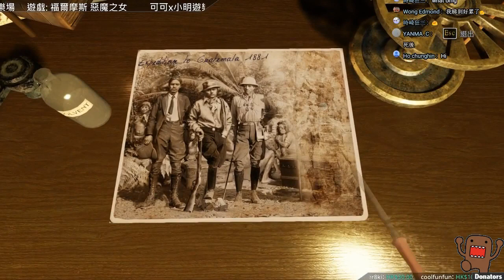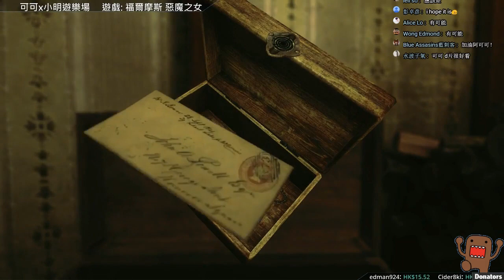【福爾摩斯:惡魔之女】偷拆鄰居愛麗斯信件 EP.2-2 - Sherlock Holmes: The Devil's Daughter 可可X小明直播精華 gameplay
最新一集福爾摩斯, 今次主要講收養的女兒,
第二個故事講草地滾球俱樂部, 銅像識郁自己去殺人兇殺案.

►►► 大家如果玩得開心的話, 請給一個like支持影片及留言,

►►► 關於此遊戲
成爲有史以來最著名的偵探：夏洛克•福爾摩斯！利用你們驚人的偵探才華破解五個令人毛骨悚然的不同罪案：謀殺、尋人、驚天盜竊，調查有時會把你們引入光怪陸離的世界。

『魔鬼之女』中的行動自由讓你可以用自己認爲正確的方式開展調查。利用夏洛克•福爾摩斯衆多有名的非凡推斷技能，選擇調查途徑，審問嫌疑犯，然後根據自己的推斷確定犯罪人——你甚至可以決定他們的命運！你的決定影響深遠，會産生實實在在的影響。准備接受您最不希望出現的結果.